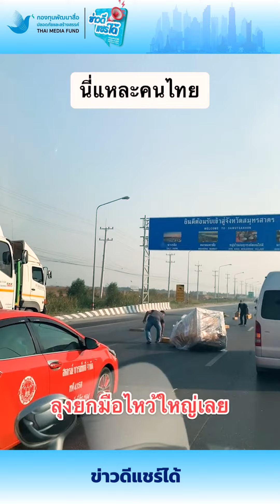ข่าวดีแชร์ได้ | คนละไม้คนละมือ น้ำใจคนไทย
สิ่งดีๆ  ที่เกิดขึ้นในสังคมมีหลายรูปแบบ ทั้งช่วยเหลือกันและมีน้ำใจให้กัน เป็นเรื่องงดงามในน้ำใจของคนไทย
ขอขอบคุณคลิป @jaoawani
ติดตามเรื่องราวข่าวดีแชร์ได้ ได้ทาง
Facebook กองทุนพัฒนาสื่อปลอดภัยและสร้างสรรค์
Facebook สำนักข่าวไอเอ็นเอ็น
Youtube INNNEWS